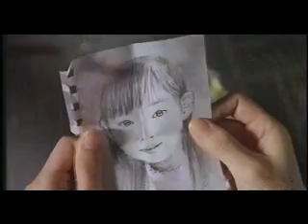Song Seung Heon The Cool Guy MV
Song 난 너에게 by SSH